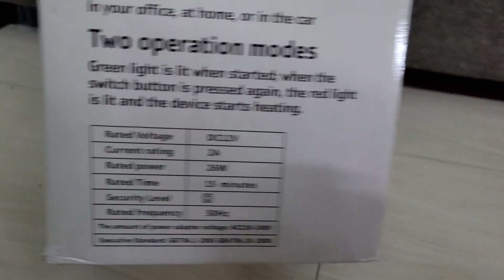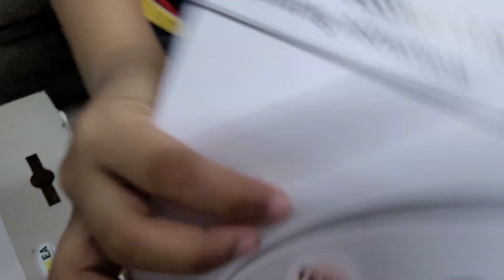Rokea massage cushion | Back Pain | Back Massager | Unboxing & Review | Telugu | JACKS WORLD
This video is all about unboxing and review in telugu of Rokea massage cushion